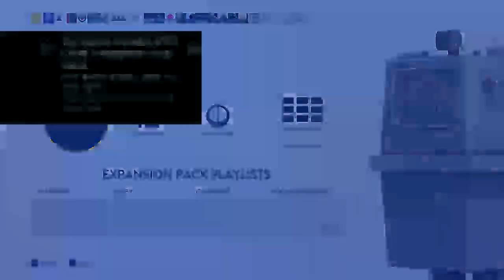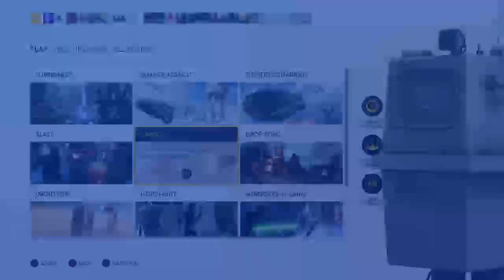SWBF First stream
I am a Star Wars battlefront gamer and my whole channel is pretty much for fun